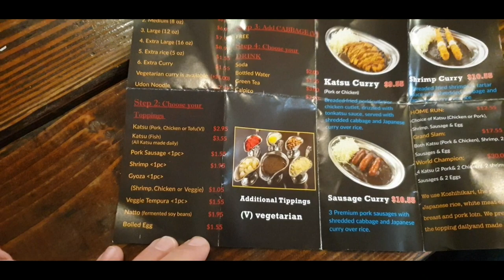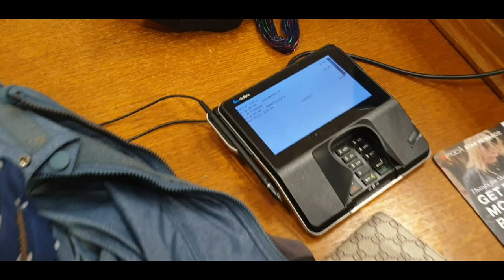Shopping in New York | Eating Japanese Food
Welcome to a new series of vlogs. We love USA especially Florida. We are here for a few weeks.
We now upload a vlog every other day. Let’s do this.

Cameras SAMSUNG NOTE 9, Canon G7X mark ii, GoPro 7 black,  SONY AX33 and CANON XL1s for Studio work

Tattoos by Craig at Black Craft Tattoo wakefield

Hair by Phill at Rogers Hair Mirfield